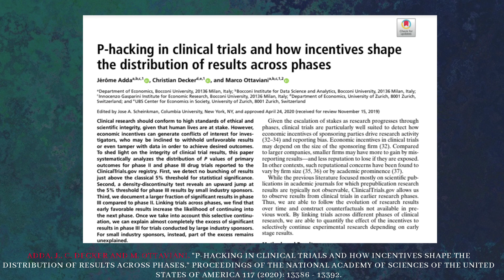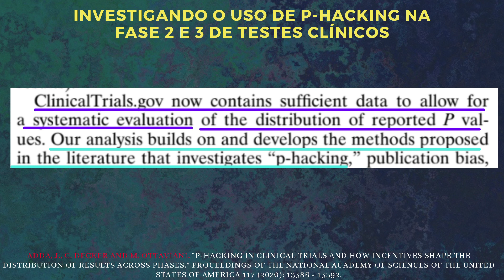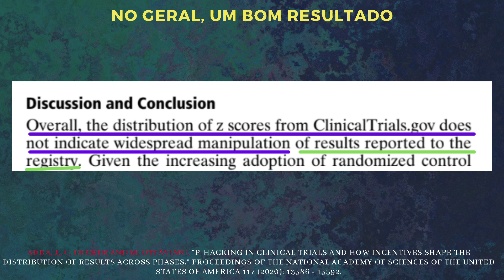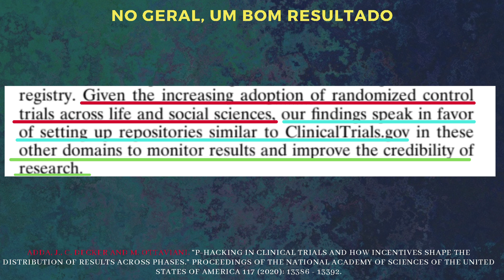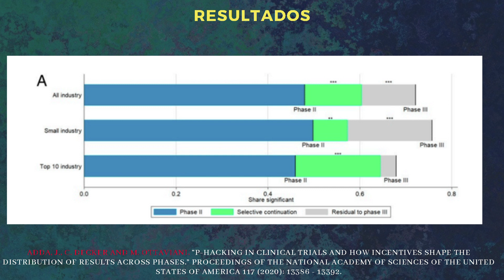Problemas no Mundo Acadêmico: P-Hacking em Testes Clínicos # 3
Referências:

Potti, A., Dressman, H., Bild, A. et al. Genomic signatures to guide the use of chemotherapeutics. Nat Med 12, 1294–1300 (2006).

Sebastiani P, et, al.  Genetic signatures of exceptional longevity in humans. Science. 2010 Jul 1;2010. doi: 10.1126/science.1190532. Epub 2010 Jul 1. Retraction in: Sebastiani P, Solovieff N, Puca A, Hartley SW, Melista E, Andersen S, Dworkis DA, Wilk JB, Myers RH, Steinberg MH, Montano M, Baldwin CT, Perls TT. Science. 2011 Jul 22;333(6041):404. PMID: 20595579.

Zhang, H., Liu, CX., Gazibegovic, S. et al. RETRACTED ARTICLE: Quantized Majorana conductance. Nature 556, 74–79 (2018).

Adda, J., C. Decker and M. Ottaviani. “P-hacking in clinical trials and how incentives shape the distribution of results across phases.” Proceedings of the National Academy of Sciences of the United States of America 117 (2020): 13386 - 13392.